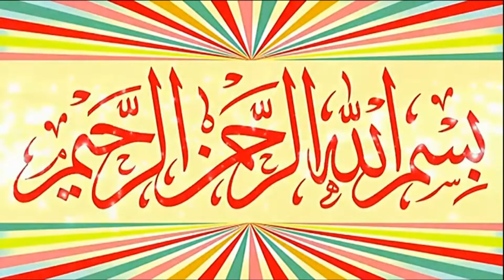HAZRAT MOLANA QARI MUHMMAD USMAN SB TOPHC HAJ AKBAR